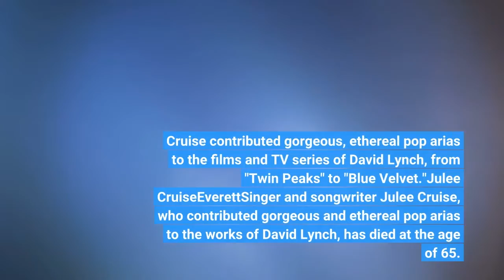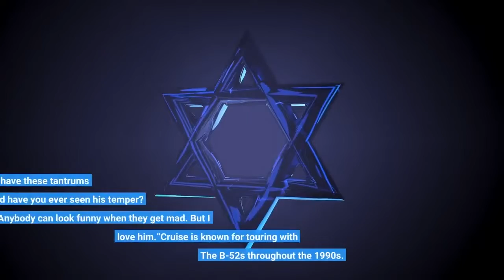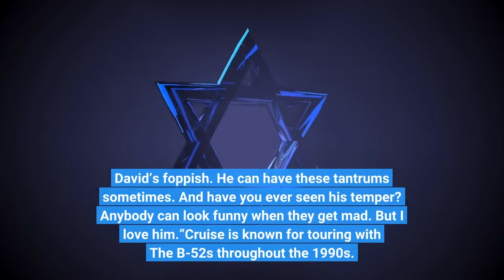Julee Cruise David Lynch Collaborator and ‘Twin Peaks’ Singer Dead at 65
Cruise contributed gorgeous, ethereal pop arias to the films and TV series of David Lynch, from "Twin Peaks" to "Blue Velvet."Julee CruiseEverettSinger and songwriter Julee Cruise, who contributed gorgeous and ethereal pop arias to the works of David Lynch, has died at the age of 65. The frequent Lynch collaborator announced she was battling systemic lupus in 2018, writing on Facebook, “I can…hardly walk. And now it’s difficult to stand…The pain is so bad I cry and snap at people.”Cruise’s husband Edward Grinnan confirmed Cruise’s death. “She left this realm on her own terms,” he penned on Facebook. “No regrets. She is at peace. I played her [B-52’s song] ‘Roam’ during her transition. Now she will roam forever. Rest in peace, my love.”Cruise famously sang “Falling,” which was used as the theme song to Lynch’s “Twin Peaks.” The 1989 song featured music by Angelo Badalamenti and lyrics by Lynch, with the director using the instrumental version for the TV series. Cruise appeared in the original “Twin Peaks” as a singer at local pub The Roadhouse; she reprised the turn in the 2017 Showtime revival “Twin Peaks: The Return.” Cruise additionally appeared in the prequel film “Twin Peaks: Fire Walk With Me.” Throughout her career, she released four albums as a soloist. However, her collaborations with Lynch were not limited to “Twin Peaks.” She sang “Mysteries of Love,” which was used in Lynch’s 1986 film “Blue Velvet.”Cruise likened Lynch to family, saying (via The Guardian), “It’s like I’m his little sister: you don’t like your older brother telling you what to do. David’s foppish. He can have these tantrums sometimes. And have you ever seen his temper? Anybody can look funny when they get mad. But I love him.”Cruise is known for touring with The B-52s throughout the 1990s. Her album “The Voice of Love” in 1993 featured three songs from “Twin Peaks: Fire Walk With Me,” and Cruise went on to release “The Art of Being a Girl” in 2002 and “My Secret Life” in 2011. She also covered Elvis Presley’s “Summer Kisses, Winter Tears” for the soundtrack to Wim Wenders’ “Until the End of the World.”In 1990, Cruise performed “Falling” on “Saturday Night Live” after Sinéad O’Connor exited the episode ahead of the taping after learning of the night’s guest host, Andrew Dice Clay. Sign Up: Stay on top of the latest breaking film and TV news! Sign up for our Email Newsletters here.